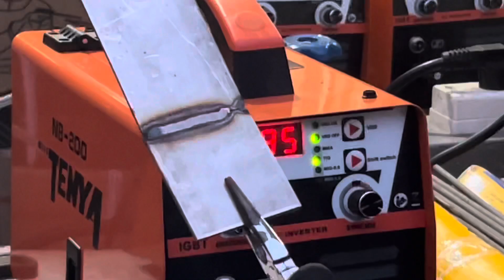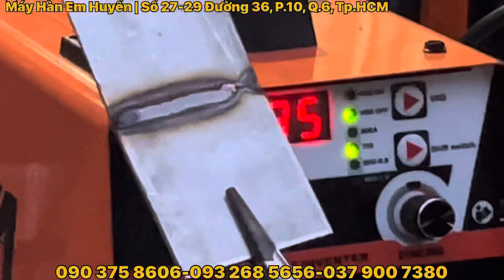🔴Hàn tig quẹt trên máy hàn mig que NB-200 Tenya mini thông minh